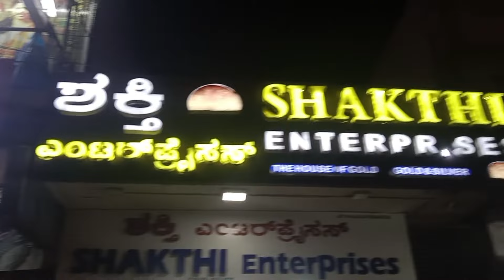4 ರಿಂದ 5gm ನಲ್ಲಿ ಒಲೆ ಮತ್ತು ಜುಮಾಕೀ ನೋಡಿjewellery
Hi friends, am going to show you in this video latest design jumkas. please watch the video till end.

Address
Shakthi Enterprise
sunkkadakatte
bangalore